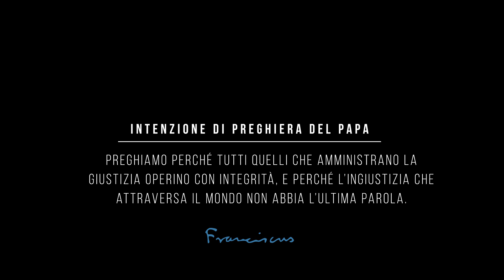Luglio 2019 - I Video del Papa - Integrità della giustizia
Dai giudici dipendono decisioni che influiscono sui diritti e sui beni delle persone.

La loro indipendenza deve tenerli lontani dal favoritismo, dalle pressioni che possono contaminare le decisioni che devono prendere.

I giudici devono seguire l'esempio di Gesù, che non negozia mai la verità.

Preghiamo perché tutti quelli che amministrano la giustizia operino con integrità, e perché l’ingiustizia che attraversa il mondo non abbia l’ultima parola.